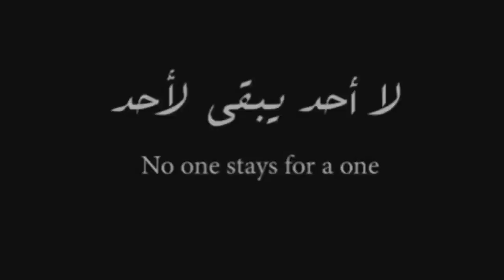إغتصبها و تركها وتزوج بفتاة أخرى بعد مدة.... (شاهد ماذا حدت